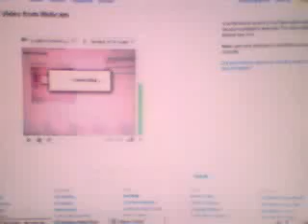SPLURGE - splurging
livejam13's webcam recorded Video - October 09, 2009, 03:26 PM